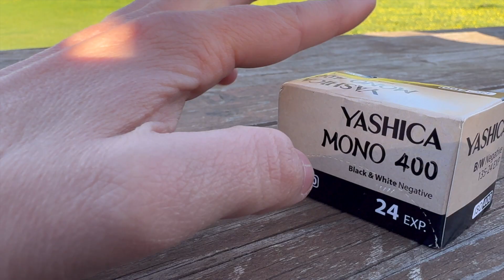Shooting Film Photography in Pratoni del Vivaro - IlfordHP5, Yashica 400, Polaroid SX-70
Oggi vi proponiamo un contenuto diverso, vi portiamo con noi in un pomeriggio di scatto ai prati del Vivaro, posto che abbiamo conosciuto per caso sbagliando strada!

Con l'occasione abbiamo provato il nuovo rullino bianco e nero della yashica e non poteva mancare il mitico Ilford HP5. Come sempre in compagnia della fidata Canon F1 e della Minolta x300 fresca di revisione!

Fateci sapere nei commenti se vi piace questo tipo di contenuto, supportate il canale lasciando un link ed iscrivendovi per rimanere aggiornati sui nuovi contenuti!

e come sempre,

BUONO SCATTO!